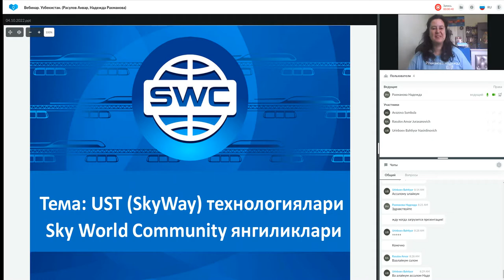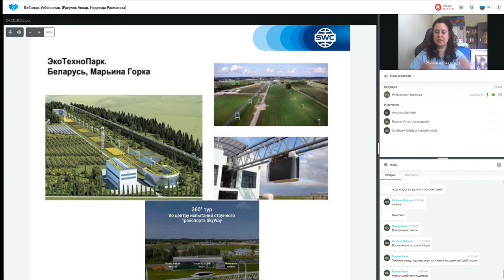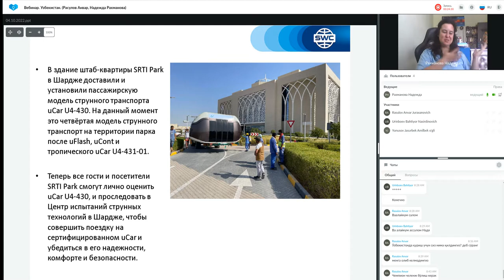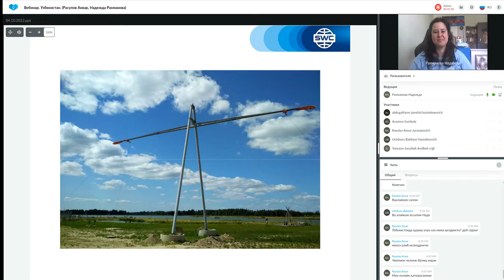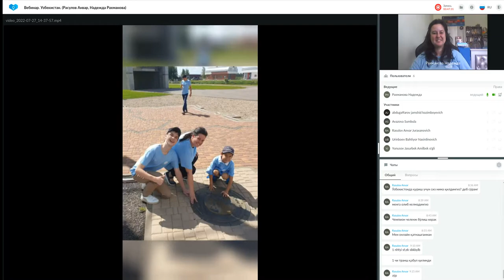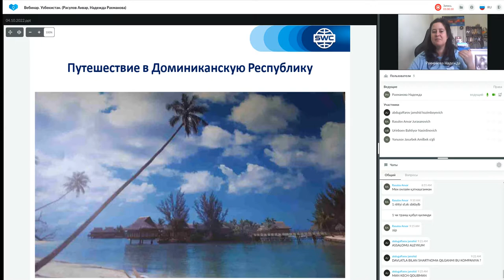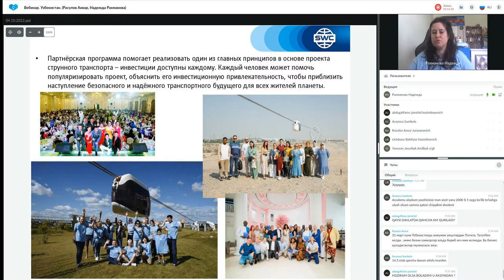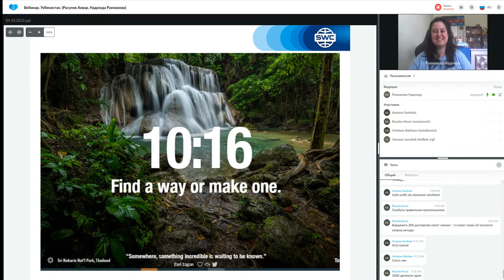04.10.2022 даги Технология тақдимоти. Етакчи: Надежда Рахманова.